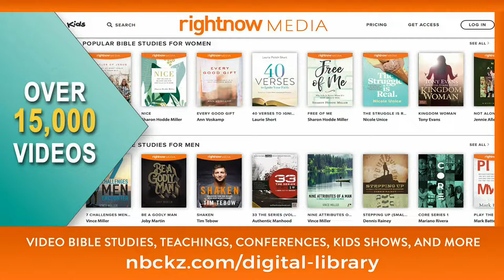Heaven's Party Crashers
Preacher: Mark Holeman